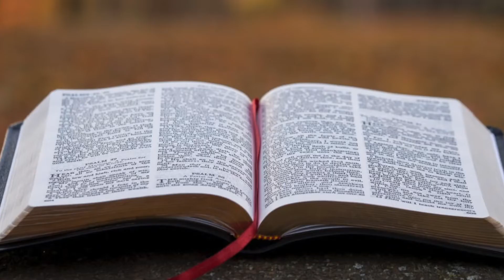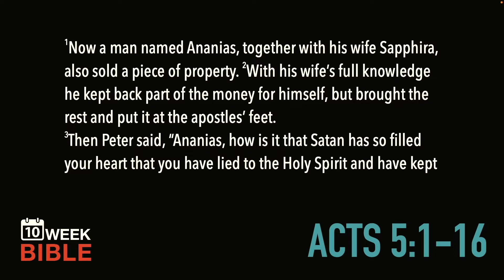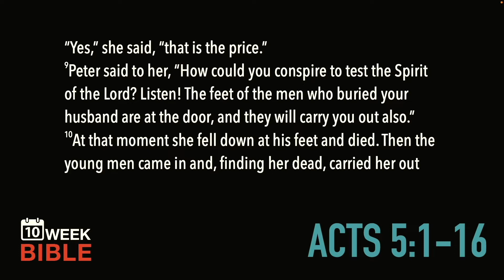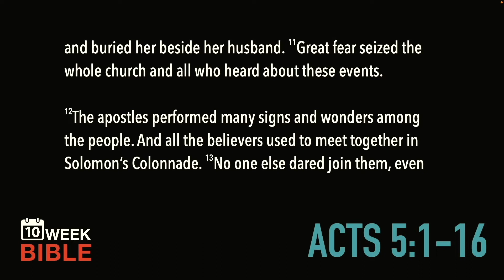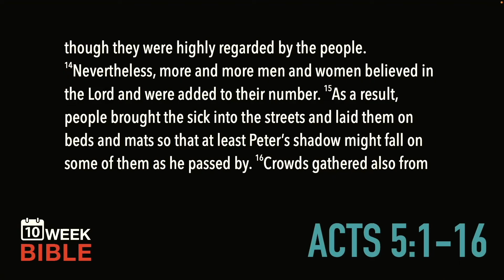Ananias & Sapphira | Acts 5:1-16 | Week 2 Day 4 Study of Acts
Acts is required reading for every Christian. It is one of the foundation books of study for those interested in understanding our New Testament Church. It is the real beginning of who we are as Christians and as part of the Christian Church of Jesus Christ.

This study will give you a greater appreciation for the early days of the apostles in just 10 short weeks.

LINKS